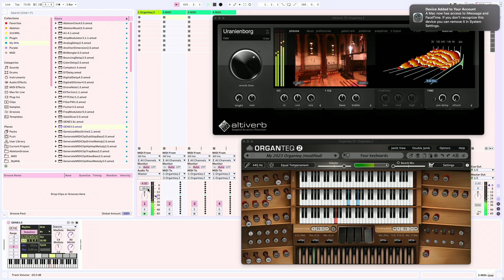Generative Organ Drone | Ableton M4L GENE